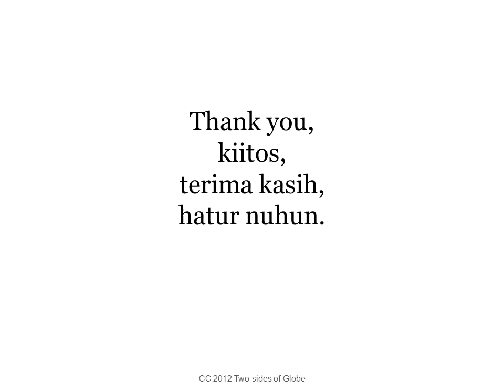What we have in common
This is a group assignment for the "Crash Course on Creativity" course by Professor Tina Seelig, Stanford University, where group members are required to know about each-other and finds out what they have in common. Created by "Two sides of Globe" group: Jaana Nyström, Muhammed Taufik, and Bayu Amus.